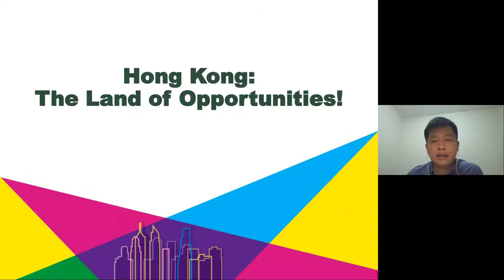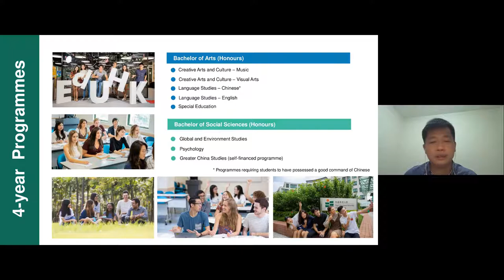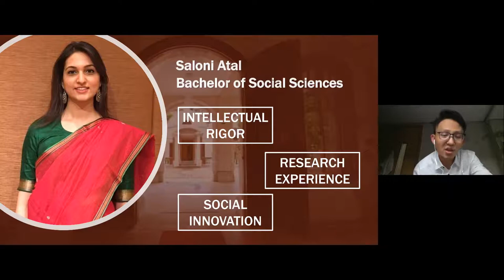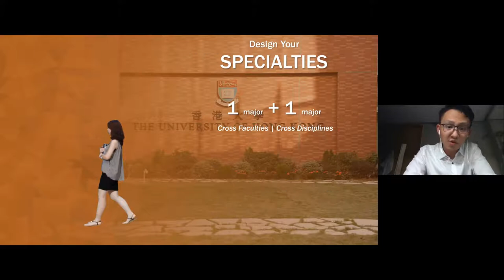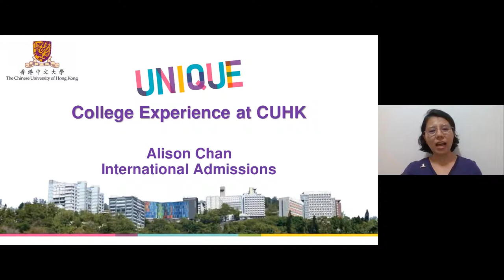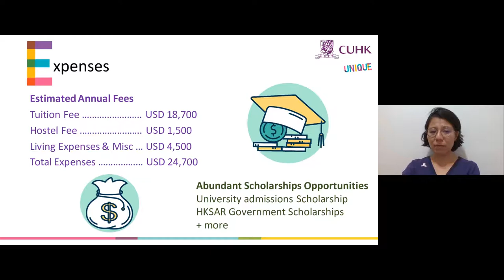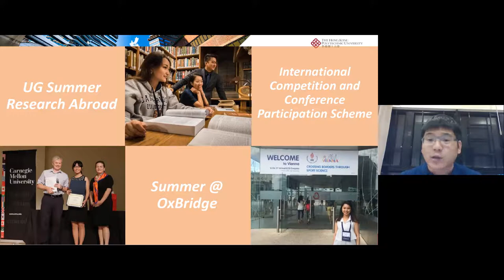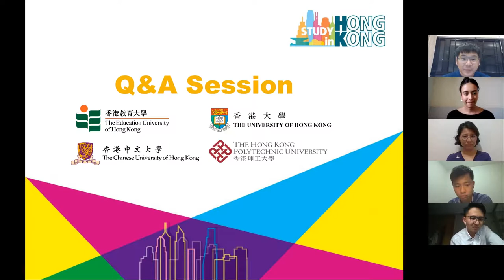Study in Hong Kong - 4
Have you ever thought of studying in Hong Kong?

Hong Kong is a city that you will fall in love with as you got to experience different cultures and meet people from all over the world. Our internationally recognized institutions offer comprehensive educational programmes, provide internship and exchange opportunities that collaborate with prestigious universities worldwide to equip students globally connected. Step out for this extravagant adventure and make your study in Hong Kong a fulfilling and memorable one.

-Hong Kong is Asia’s World City.
-Hong Kong is home to 8 world-class government-funded universities.
-High-Quality English Education.
-Affordable Quality Education.
-Scholarship Opportunities.
-Overseas Exchange, Service Learning Experience and Internship Opportunities.
-Career Opportunities upon Graduation.

Don´t miss this chance to know about all the opportunities that Hong Kong offers to international students, just like you!